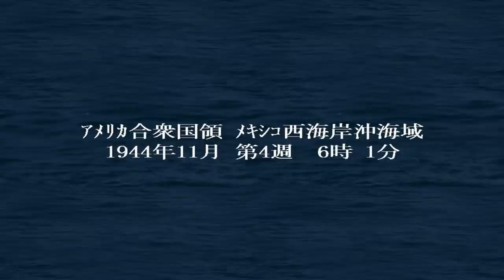▼[ 提督の決断4 PK 実況 ] 大日本帝国 第42話 「メキシコ湾接収」 アメリカ東海岸への進行ルートを確保するためメキシコ湾へ進出